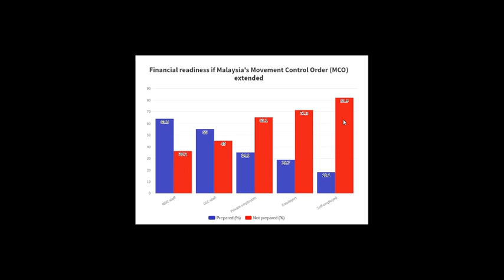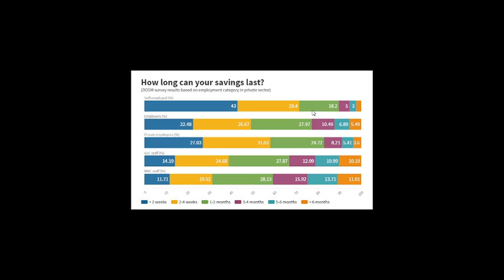[TIL with Sam] Lowest Cases of Covid in Malaysia & MCO Survival Savings - Good Friday 10/4 Podcast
Great news! Malaysia has recorded the lowest number of new cases in the past 2 weeks, and the number of recoveries (good) has exceeded the number of new positive cases (bad).

Easter fun facts!

Also some surveys from our Department of Statistics on how long we can last on our rainy day savings. How long can you last?

Do you want the MCO to be extended? Or converted into a full lockdown?